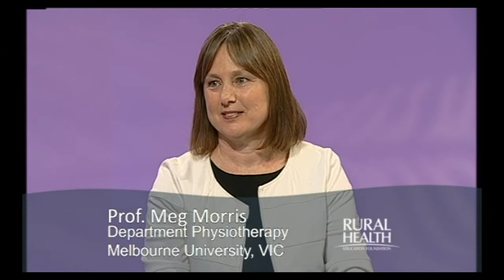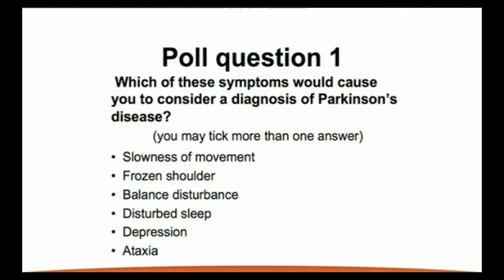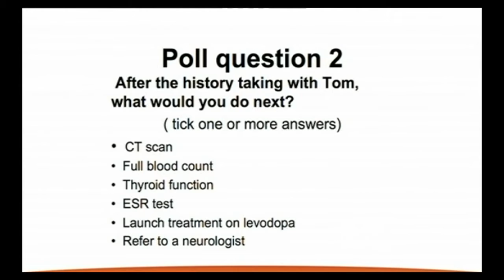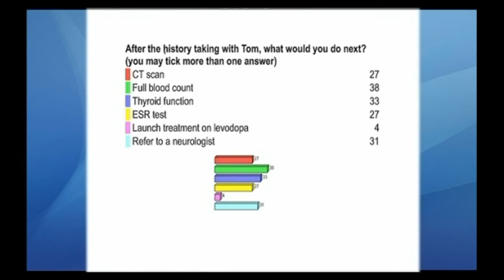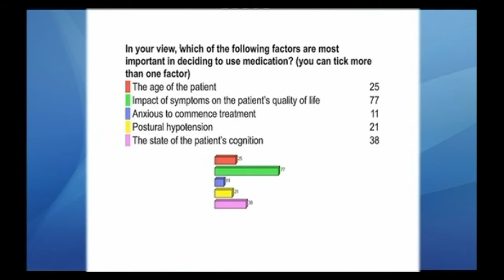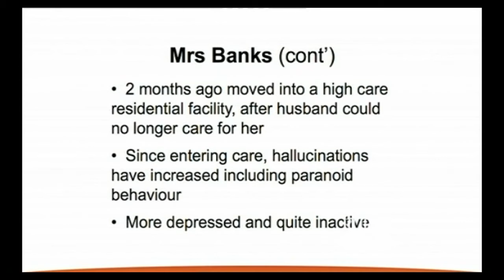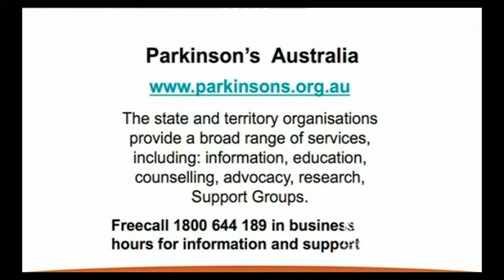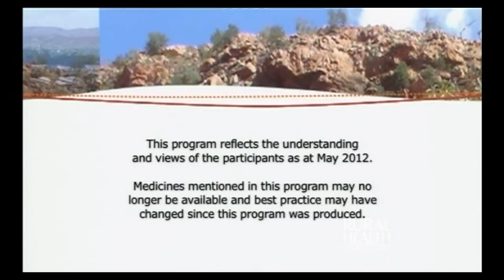Parkinson's: The Latest Approaches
"Falls, hallucinations, depression, dementia... everyone knows about the Masked Face of Parkinson's but what about the rest!"
Associate Professor Simon Lewis

Parkinson's disease is a chronic life long condition.  It is the most common neurodegenerative disorder in Australia after Alzheimer's disease, with gradual onset and slow progression. Symptoms include tremor, rigidity, slowness of movement and impaired balance. The presentation of symptoms varies greatly between individuals diagnosed and no two people will be affected in the same way. A primary health care practice of 1,700 patients would have, on average, 4 patients with Parkinson's disease. Rural living is a statistically significant risk factor.

This debilitating condition presents many and varied challenges for both the person with Parkinson's and their carers. With no known cure, treatment aims to minimise the impact of the symptoms on the person's quality of life. The individual treatment regimen needs to be reviewed and, when necessary, modified as the disease progresses. As with any complex chronic medical condition, management of people with Parkinson's can be enhanced by the holistic and ongoing care of a multidisciplinary health care team.

This program looks at the latest advances in diagnosis, treatment and ongoing management of symptoms. Different models of care are examined, and the evidence-based pharmacological and non-pharmacological treatments are discussed.